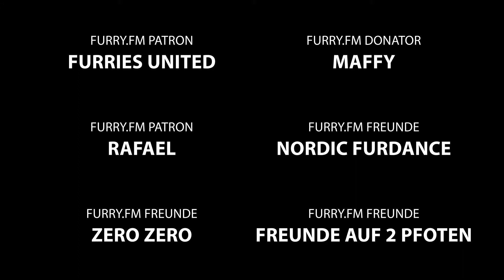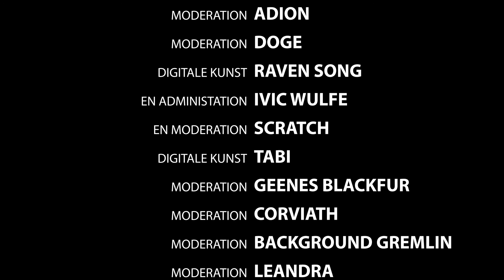Stammtisch Vol. 39 - Sind Donations nun Pflicht auf jeder Con?!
Hier hört ihr einen kleinen Ausschnitt vom Furry.FM Stammtisch Vol. 39 (Die ganze Aufnahme gibts auf Podbean) Hier diskutieren wir über die Charity Aktionen bei div. Conventions mit deren Pros und Contras

Anmerkung: Das ist ein Ausschnitt aus dem Furry Talk, dieser ging über 2H. Wollt ihr mehr dieser Themenabschnitte? Postet das ebenfalls in die Kommentare!